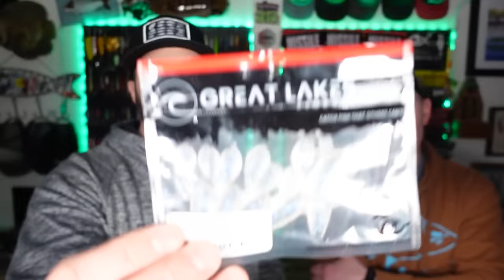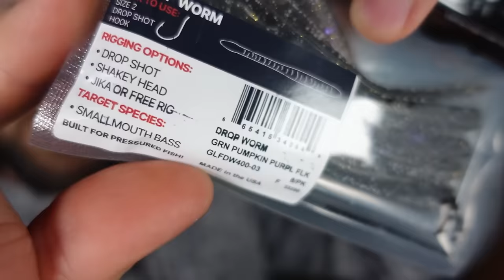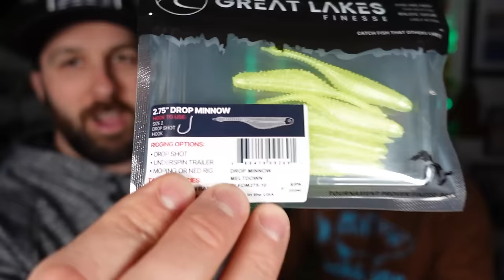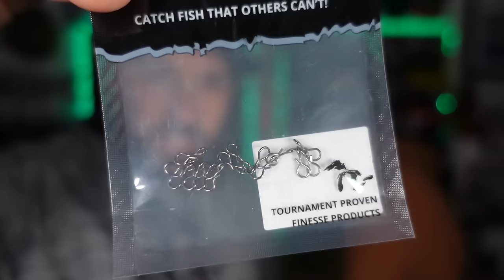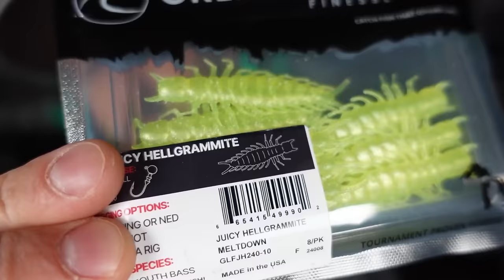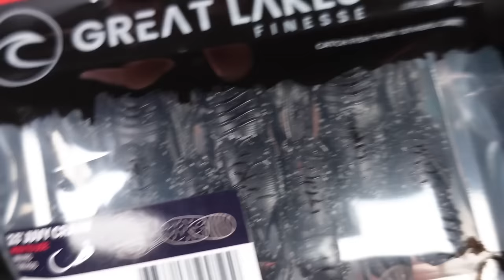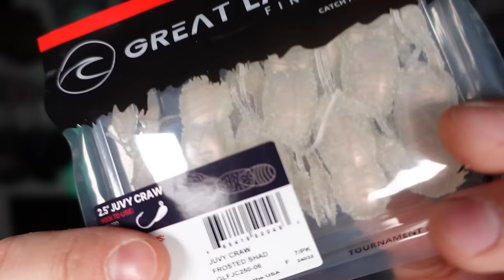These NEW Finesse Fishing Plastics Are INSANE! Great Lakes Finesse!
Finesse fishing for GIANT bass is quickly gaining popularity on the fishing scene for both Smallmouth and Largemouth bass.  Don't overlook finesse presentations just because they are small.  These little baits have set RECORDS!  If you are looking for a different way to catch fish and stand out in pressured areas, Great Lakes Finesse has some amazing options!